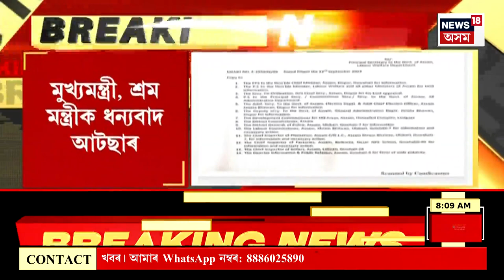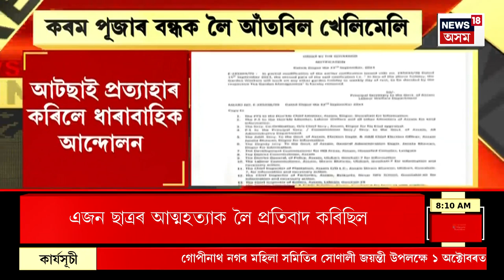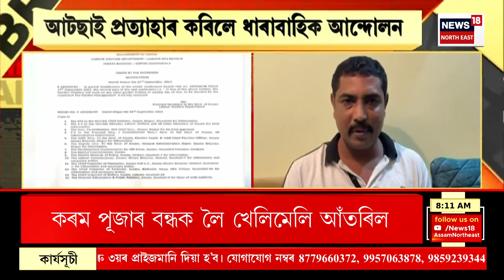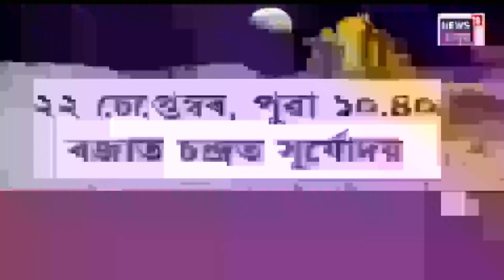GOOD MORNING 18 | গোলাঘাট জিলাত এপ্ৰিলৰ পৰা বৰ্তমানলৈ শিশুসহ ৪৪ জন লোক আক্ৰান্ত | চিকিৎসাধীন ৬ জন